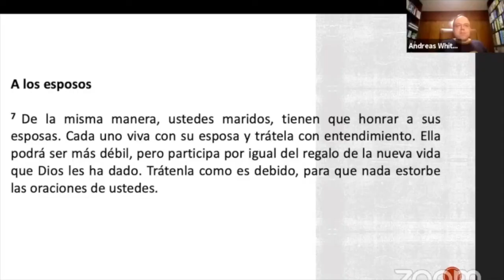#299 La Vitamina de las 12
#299 La Vitamina de las 12 con la Misionera Monika Neff, CDT Cabezas, Sucre, Bolivia